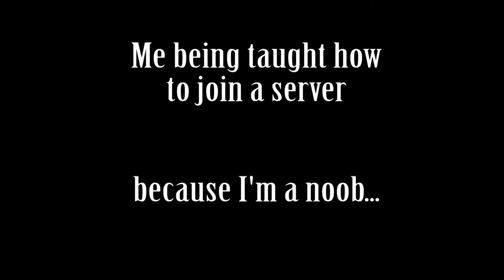Playing Unturned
This was my first time playing Unturned, it didn't go so good.
Audio unfortunately glitched so you won't be able to hear my friend after a certain point.